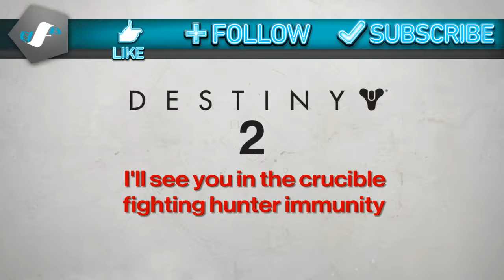Hunter Immunity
Whats up my legion? Its Omega aka Phoenix and im dealing blade barrage immunity to hammers. I've been hit by barrage after strike them with my hammers and they are fine or get taking out by the burn. Bungie needs to work on sunbreakers and make us Destiny 1 strong once again